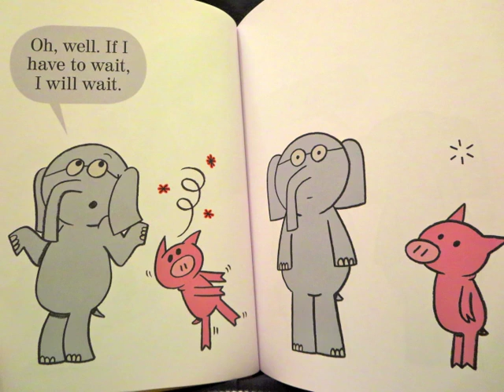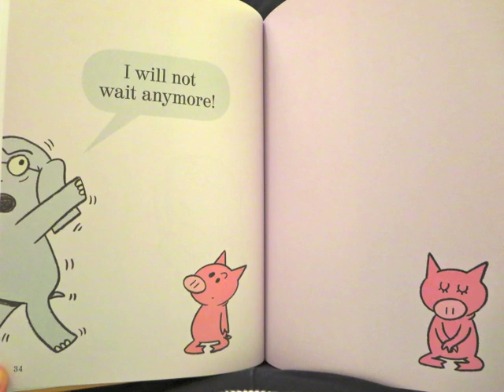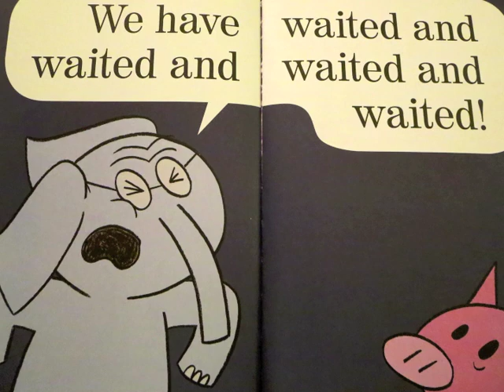Waiting Is Not Easy